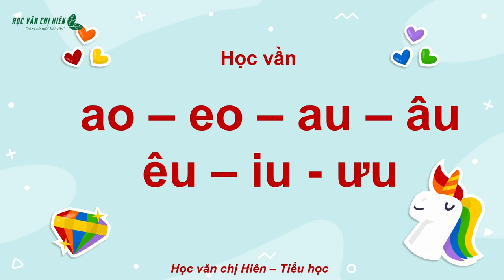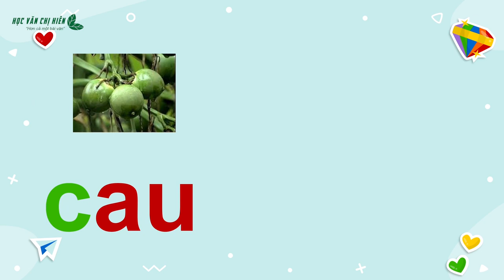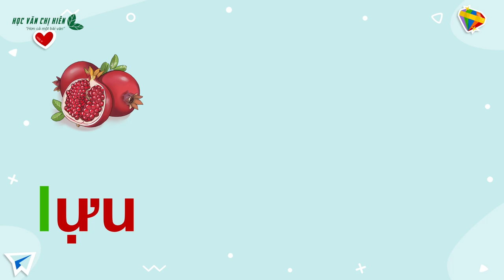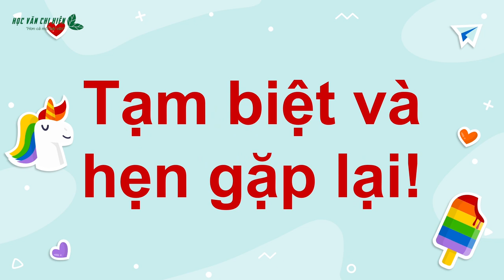HVCH | BÉ HỌC VẦN AO, EO, AU, ÂU, ÊU, IU, ƯU (Sinh động, dễ nhớ)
Học văn chị Hiên cùng bé học tiếng việt lớp 1 đơn giản, dễ hiểu.
Bài giảng trực tuyến với hình ảnh sinh động giúp bé học hiệu quả hơn.
- Bé học đánh vần
- Học tiếng việt
- Dạy bé học đánh vần
- Học vần ao, eo, au, âu, êu, iu, ưu